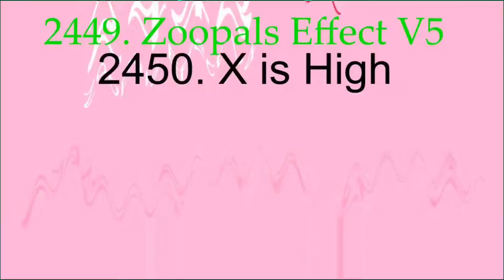T V Render Pack Round 2451 G Major 9